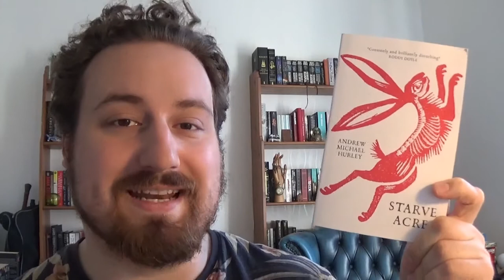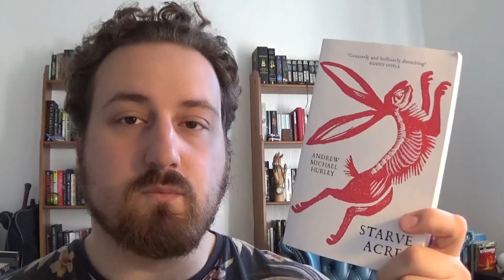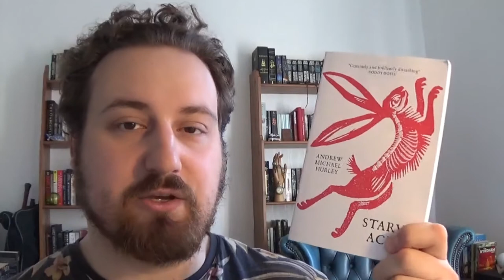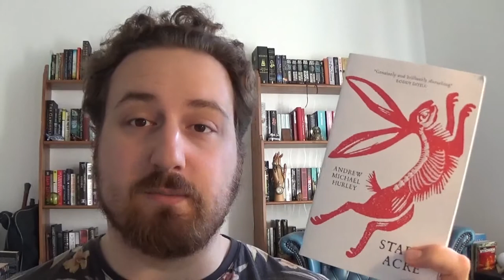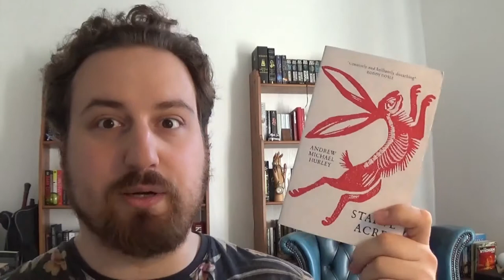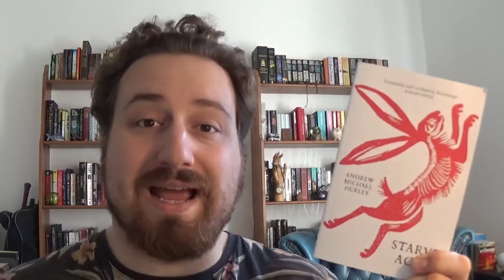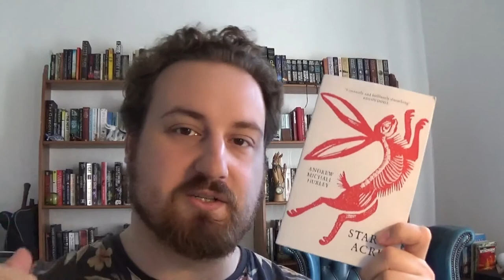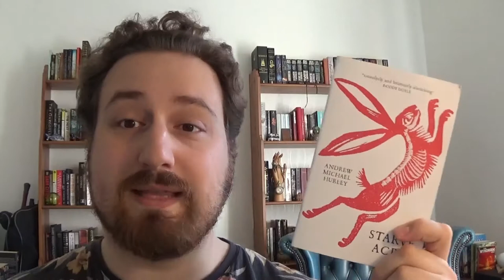STARVE ACRE - ANDREW MICHAEL HURLEY | FOLK HORROR THRILLER BOOK REVIEW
What a strange and wild ride! What's on your November TBR??

Book content warnings: death, child loss, trauma, mild gore